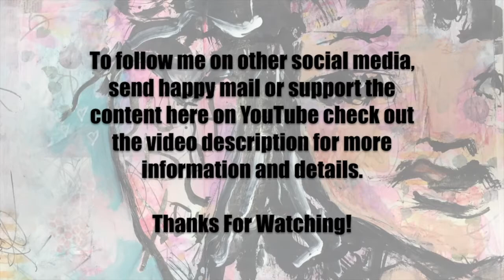Slow Stitching For My Meditation Journal - Page 1